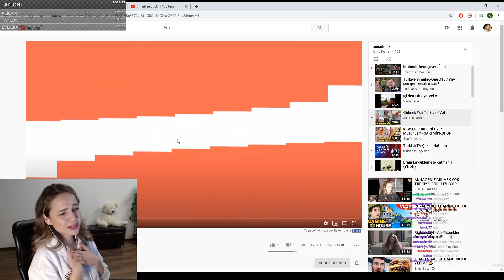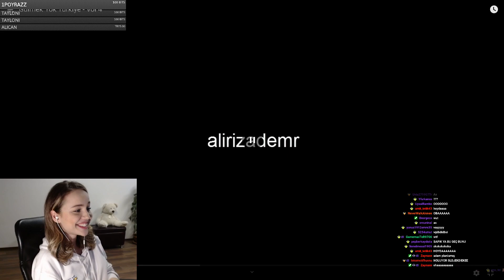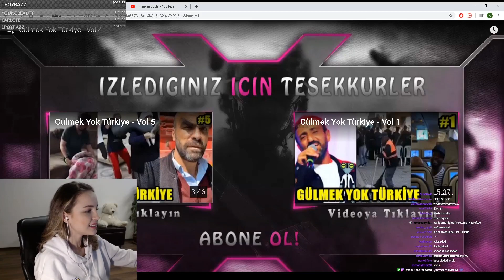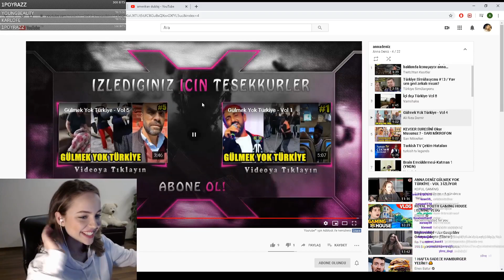AnnaDeniz Komik Montaj İzliyor -Keyifli Anlar Part 1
AnnaDeniz Komik Montaj İzliyor Keyifli Anlar
Büyümem İçin Destek Olur Musunuz ? :)